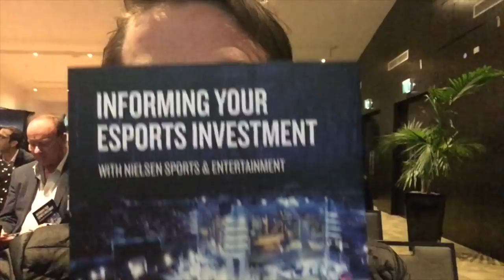PICKING THE BRAINS OF ELITE CRICKETERS | Scolls Stories 118